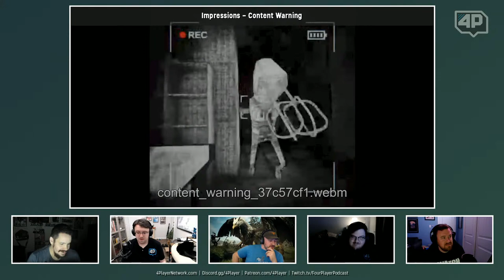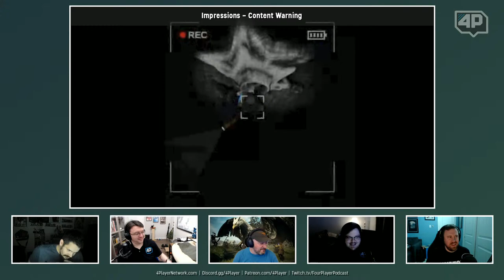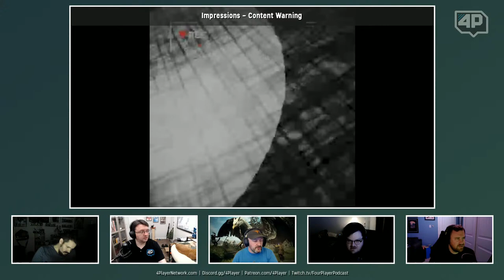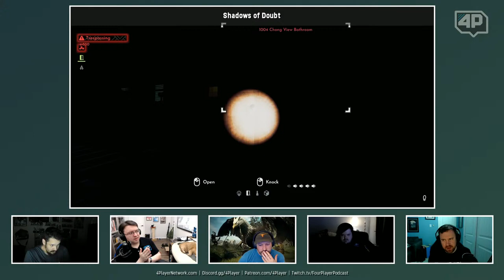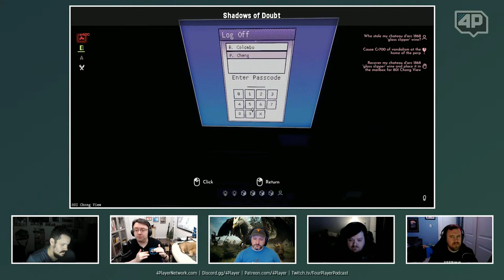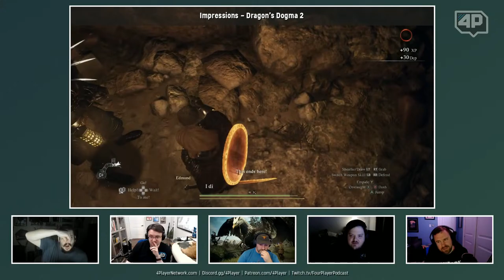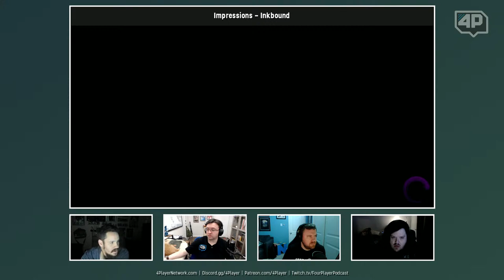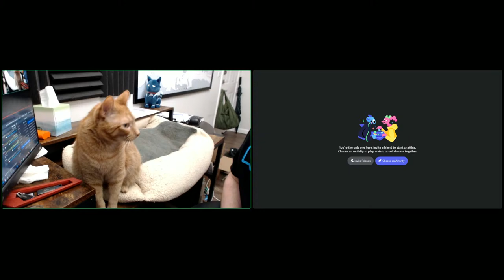4Player Podcast #790 live recording featuring the Fallout TV show, Content Warning, Inkbound, and…